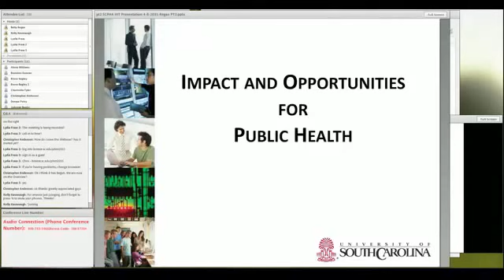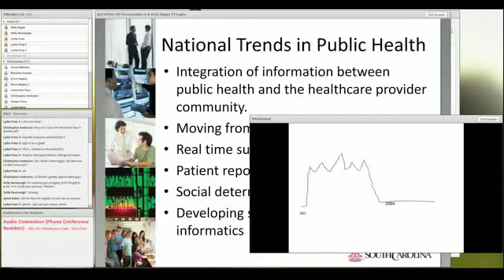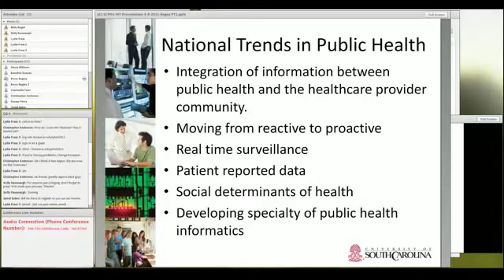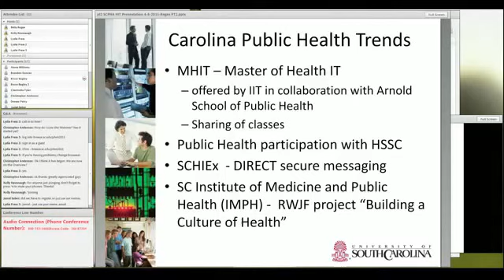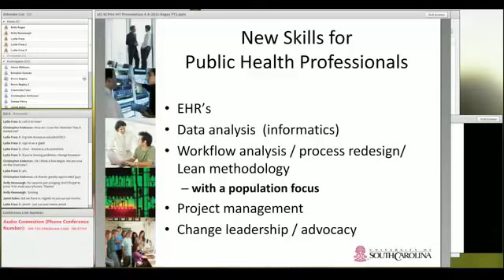Public Health and Information Technology Part 2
Public Health and Information Technology:  Impact and Opportunities for Public Health (Part 2)

Presenter:

Elizabeth A. Regan, PhD
University of South Carolina
Department Chair, Integrated Information Technology
Assoc. Professor Health Information Technology
College of HRSM, IT-oLogy Tower Suite 1010
1301 Gervais Street
Columbia, SC 29208

Public Health Month Webinar Recording Part 2